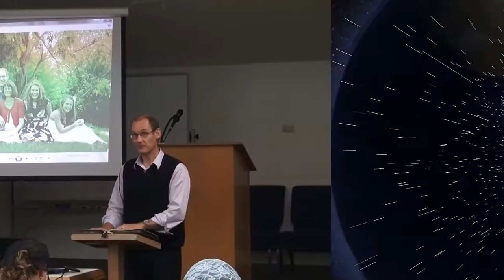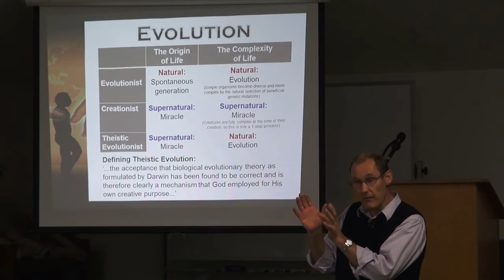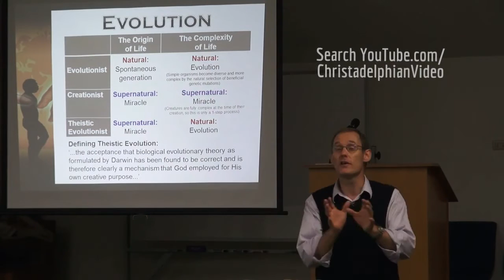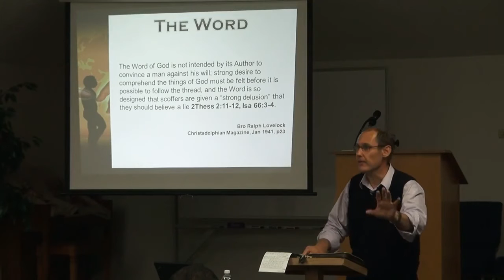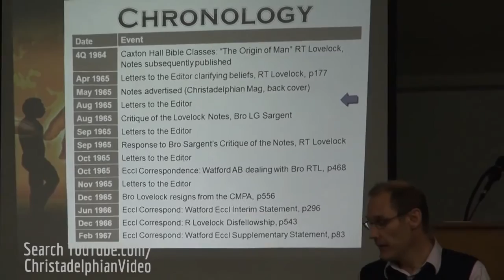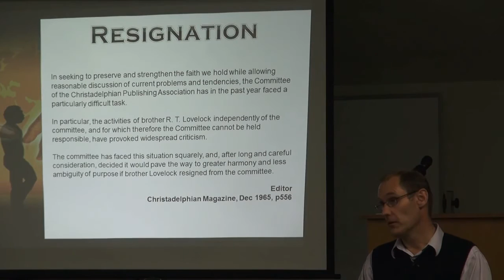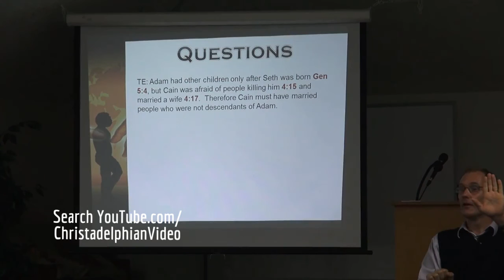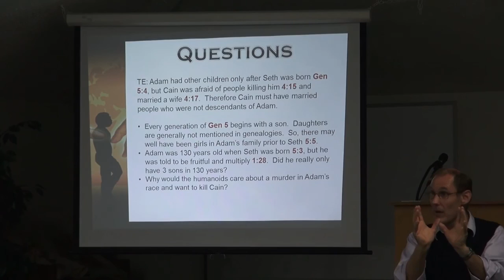Theistic Evolution A Challenge for our Times